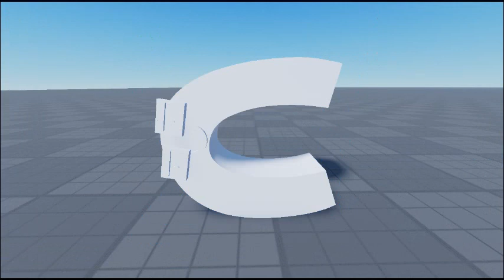Russian Alphabet lore but Roblox TA: С